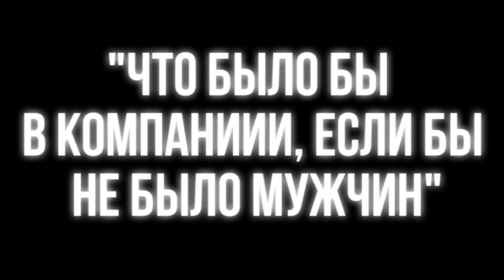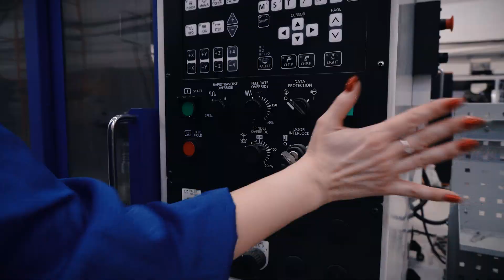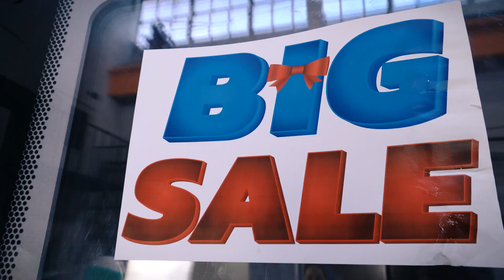Клип от екатеринбургской компании 18+